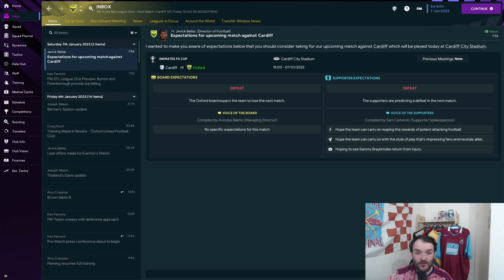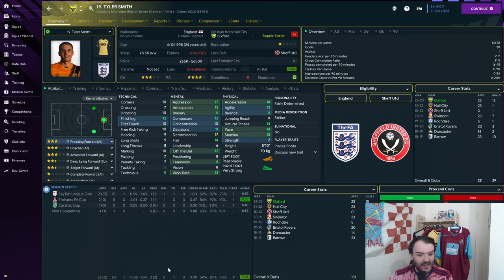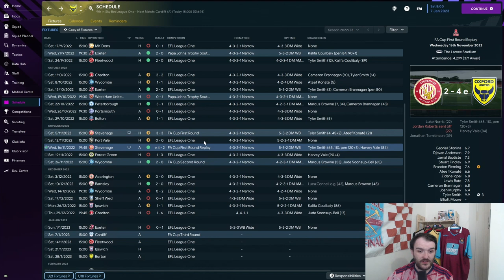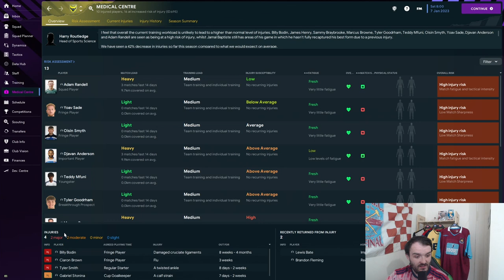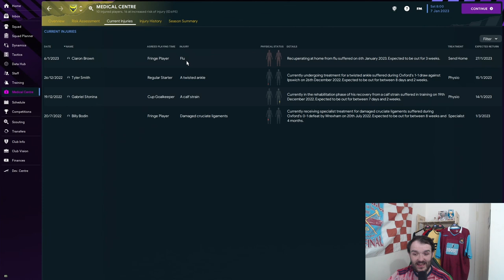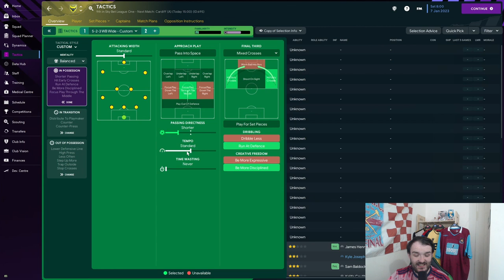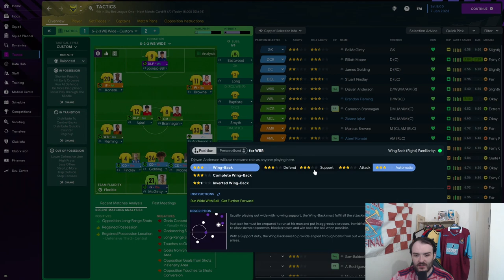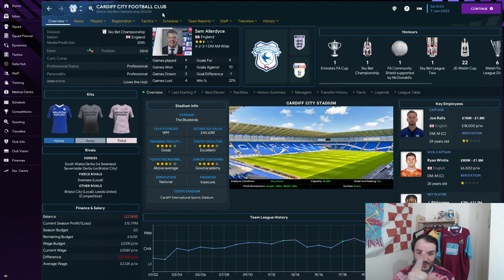Taking on Big Sam | Oxford United FM23 | Educating The League EP3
Welcome to my new series on Football Manager 2023, Educating the League. We've turned up at Oxford United in FM23. It's EP3 of  Educating The League. Today we take on Cardiff in the FA CUP 3RD ROUND among a backdrop of poor league results